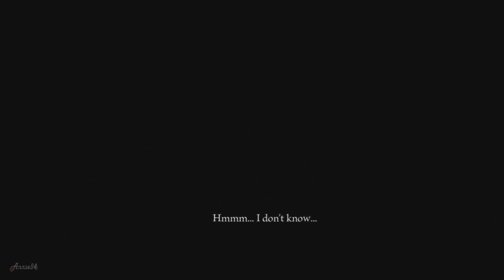Venetica (PS3) Part 16